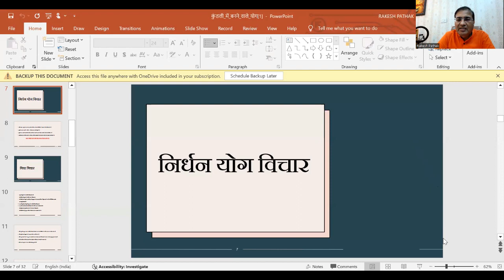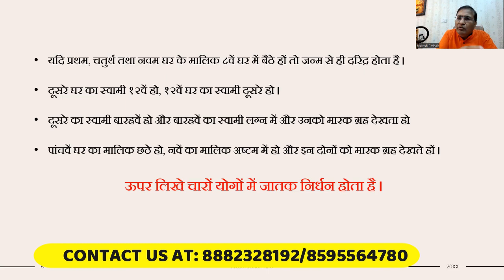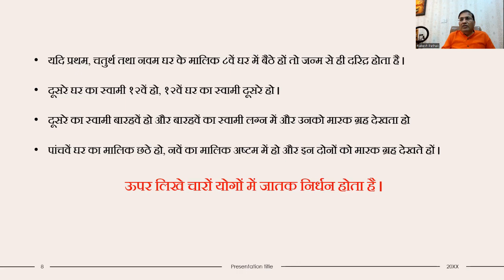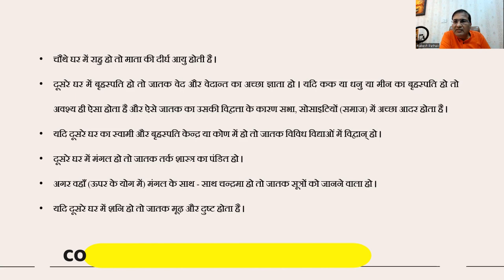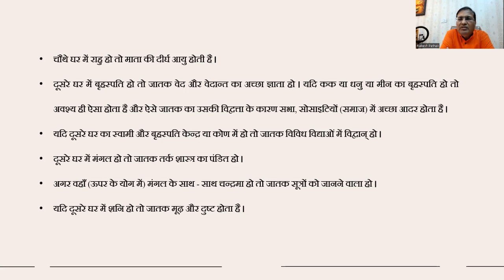कुंडली में धन योग है या नहीं ? || 8882328192/8595564780